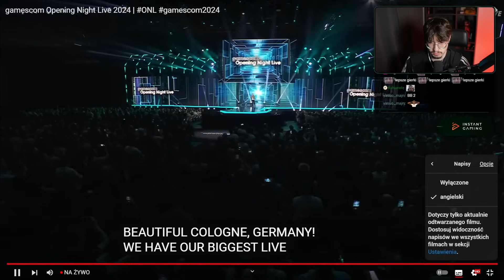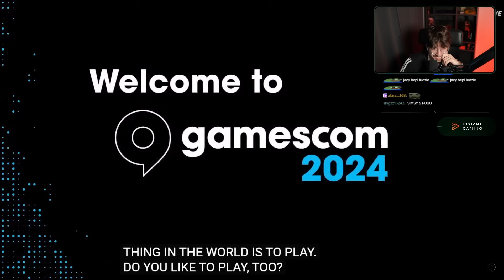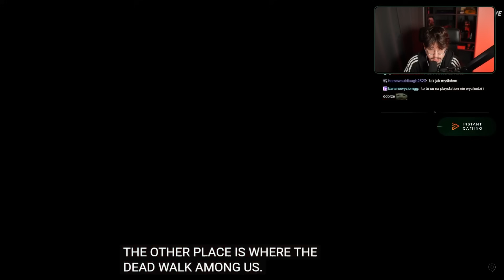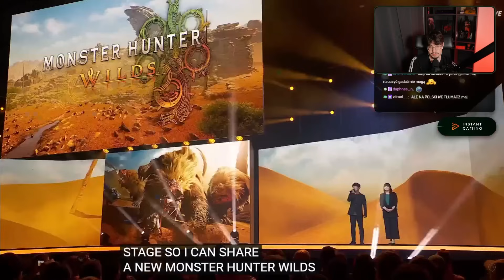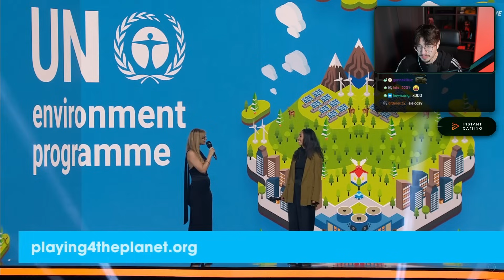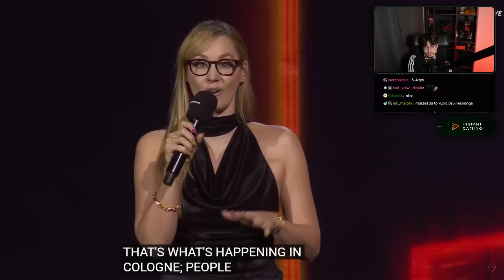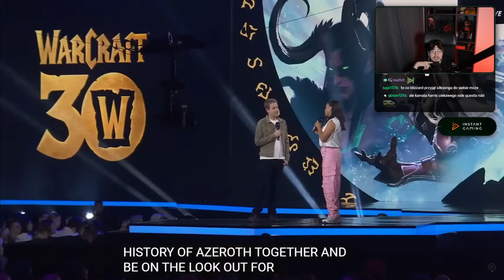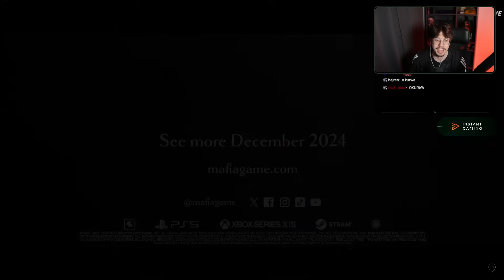Obejrzałem GAMESCOM 2024 i było SOLIDNIE!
Tamae ogląda Gamescom 2024!